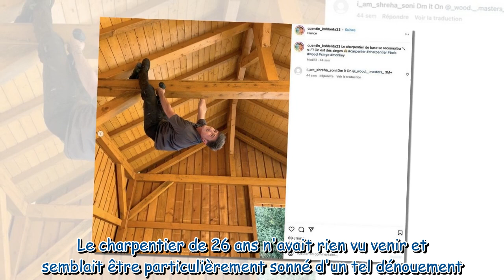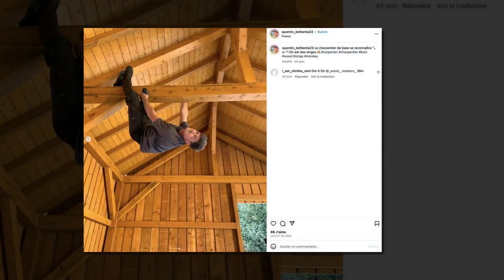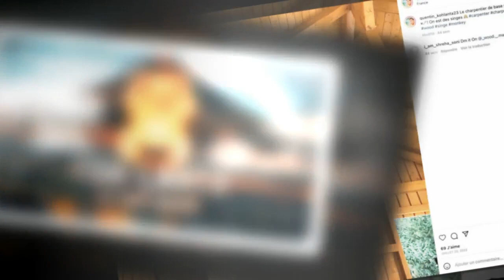Koh-Lanta, le Feu sacré : qui a été éliminé ce mardi 30 mai ?